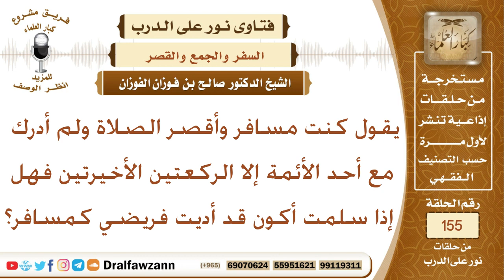يقول كنت مسافر وأقصر الصلاة ولم أدرك مع أحد الأئمة إلا الركعتين الأخيرتين فهل إذا سلمت أكون قد...؟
نص السؤال:
يقول كنت مسافر وأقصر الصلاة ولم أدرك مع أحد الأئمة إلا الركعتين الأخيرتين فهل إذا سلمت أكون قد أديت فريضي كمسافر؟
السيرة الذاتية :
للاشتراك في قناة الشيخ صالح الفوزان

رئيس الفريق
لمشروع كبار العلماء